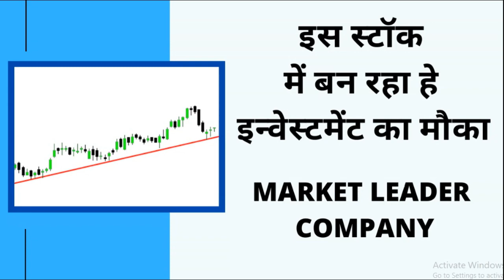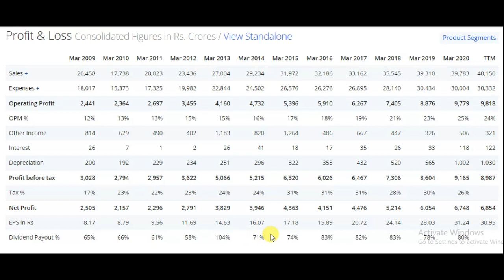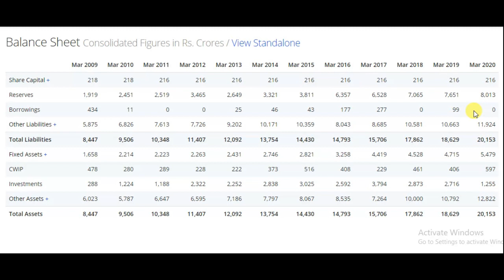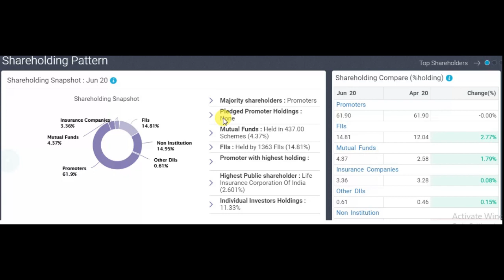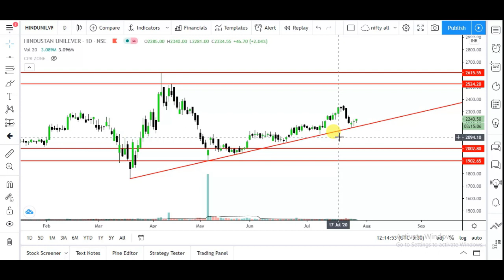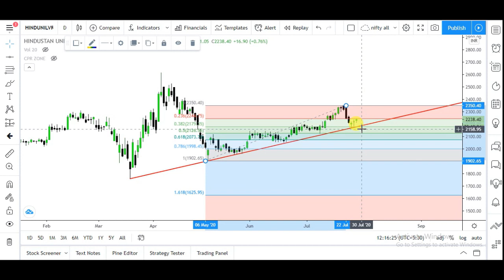Latest stock for investment | latest stock for positional trading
Investment
stock analysis for 2020
Investment watchlist for 2020
Investment strategy in stock
Investment strategy and stock selection
चार्ट एनालिसिस
Investment stock
चार्ट एनालिसिस
निफ़्टी चार्ट
Investment setup for 2020
for 2020Investment stock
positional stock for 2020
positional trading stock watchlist for 2020
positional trading stock
Investment stock
stock for Investment
Investment stocks
bank nifty share price
Investment stock
prediction Investment stock
prediction for for 2020 Investment
technical analysis for 2020 Investment
analysis for for 2020 Investment
trend analysis for 2020
analysis for next day Investment stock
analysis stocks for Investment stock .
positional trading stock watchlist
2020 positional trading stock
options trading strategies
2020 Investment stock watchlist
Investment stock TRADING STRATEGIES
Investment stock OPTION TRADING STRATEGY
Investment stock expiry day strategy
positional trading stock strategy
Investment stock and investment strategy
Investment stock technical analysis
positional trading stock trading for 2020
Investment watchlist
Investment stock support and resistance
Investment stock analysis for 2020
positional trading stock technical analysis
Investment stock regular profit strategy
trade Investment stock
Investment stock Levels
Investment stock watchlist
trading strategy positional trading setup for for 2020
Investment stock option chain analysis
positional trading stock for 2020
Investment stock prediction today
Investment stock prediction for 2020
Investment stock technical analysis weekly range
positional trading stock analysis for 2020
analysis for 2020 analysis
stocks for 2020
nifty options trading strategies
2020 Investment stock
2020 Investment stock OPTIONS TRADING STRATEGIES